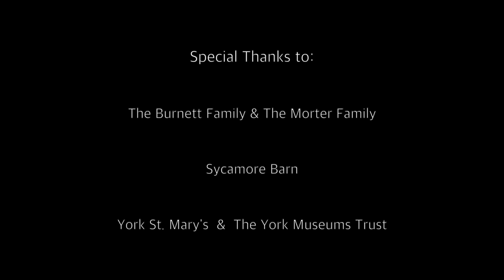LENO (This Place) Official Video by WIYAALA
Written and composed by Noella Wiyaala
Arranged by Melissa Van Der Spuy
Produced by Jurgen Von Wechmar at Sunset Recording Studios, Stellenbosch, South Africa

The video is a Djimba World Production directed by Charlotte Appleton and shot on location in East Yorkshire and St Mary's Abbey, York, courtesy of the Yorkshire Museums Trust.